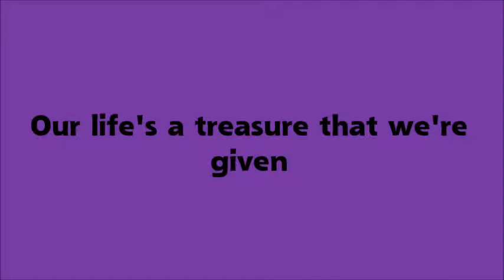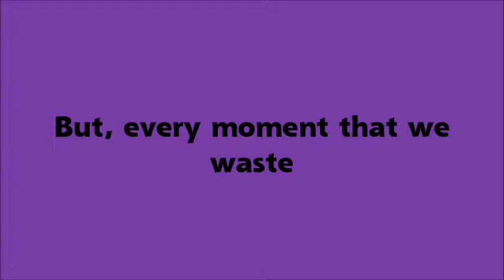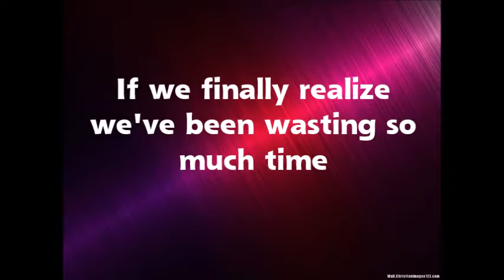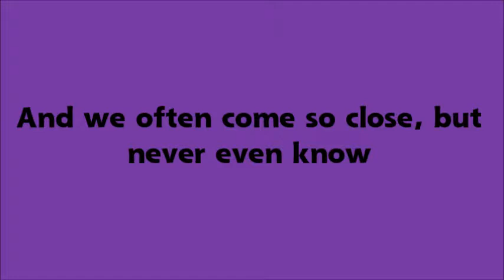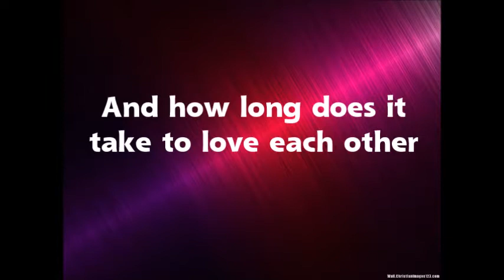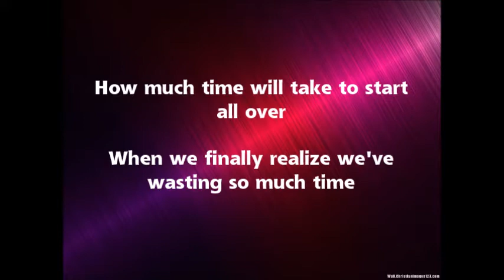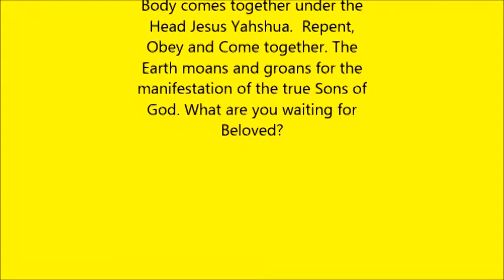how long by Greg Long and Margaret Becker